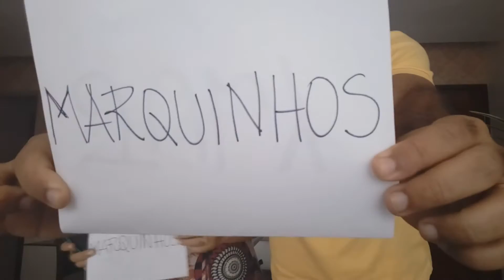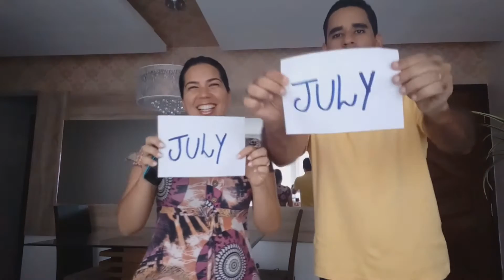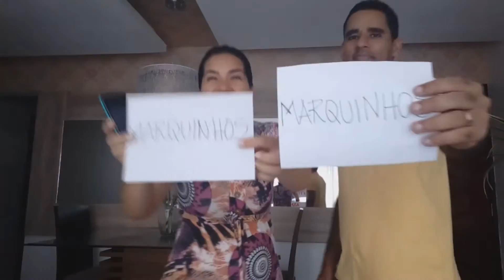Tag Quem é mais provável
Eu e Marquinhos viemos responder a Tag Quem é mais provável, espero que se divirtam junto conosco.

Beijo,

Marília Juliane :)